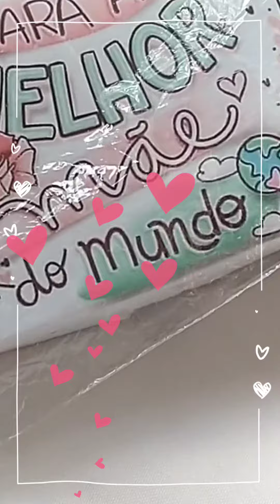KIT DIA DAS MÃES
Meu presente!!! Amei @StefanyQueiroz_Oficial